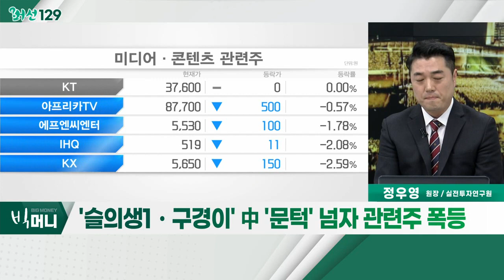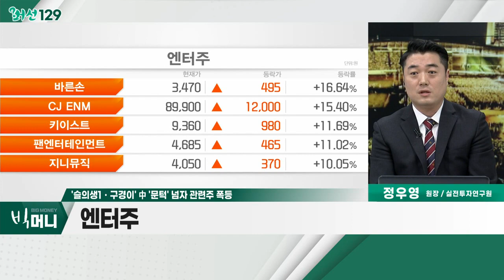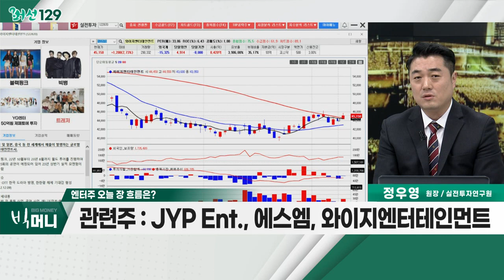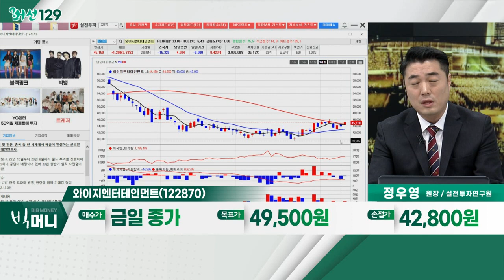와이지엔터테인먼트(122870)... 엔터주 / '슬의생1ㆍ구경이' 中 '문턱' 넘자 관련주 폭등_머선129 (20221209)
# '슬의생1ㆍ구경이' 中 '문턱' 넘자 관련주 폭등
- 中 OTT에 韓 드라마 방영… 기대감에 주가 상승
- 中 OTT '비리비리(Bilibili)', '슬기로운 의사생활1' 독점 방영
- 다음 주, 韓-中 외교장관 화상 회담 추진 중

- 中 '한한령' 해제 기대감 상승
- 최근 中 OTT 통해 韓 영화 방영… 엔터주 또한 주목
- JYP Ent., 에스엠, 와이지엔터테인먼트

- 국내 4대 기획사 중 하나
- '블랙핑크' 컴백… 내년 상반기까지 실적 모멘텀 확보
- 2023년 하반기 4세대 걸그룹 데뷔 예정